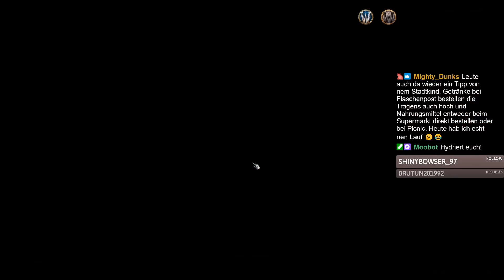Die Mikrowelle | WoW Shadowlands Livestream Gameplay - Patch 9.1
Wir spielen täglich ab ca. 16 Uhr gemeinsam World of Warcraft im Livestream. Dabei farmen wir Mounts, quatschen über die Lore, bewerten Transmog und haben Spaß. Manchmal, machen wir auch einfach Blödsinn.

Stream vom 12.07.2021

Bock auf Käse und Knabberei?
Mit dem Code Craft12354 kannst du 15% auf alles außer Snacks sparen!